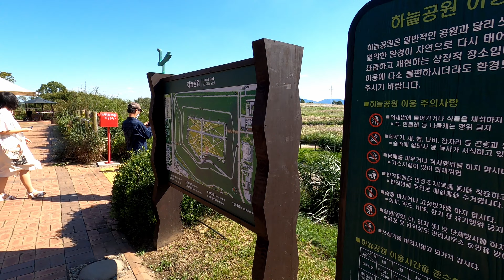4K Seoul Walk | Haneul Park | The silver grass swaying in the wind SEP. 2020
Haneul Park is one of the five parks of World Cup Park, and World Cup Park is composed of Peace Park, Haneul Park, Noeul Park, Nanjicheon Park, and Nanji Hangang Park. Nanjido waste landfill has been transformed into a park, making it an ecological and environmental park.
Subway: Line 6, World Cup Stadium Station, Exit 1